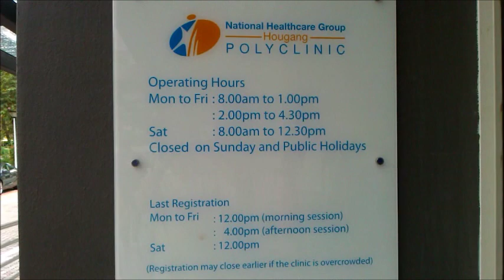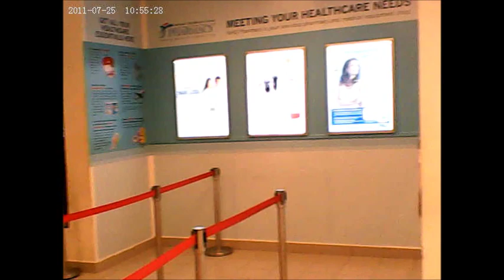PolyClinic @ Hougang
One of the many PolyClinic, provide daily cares for general majority in Singapore